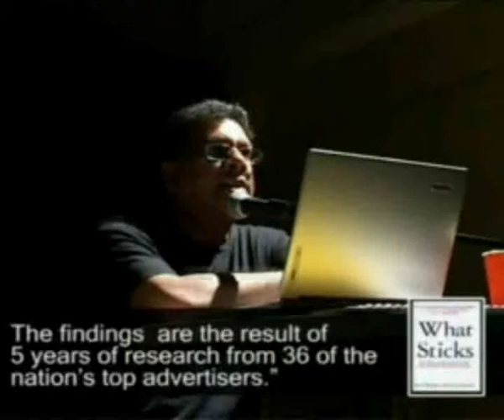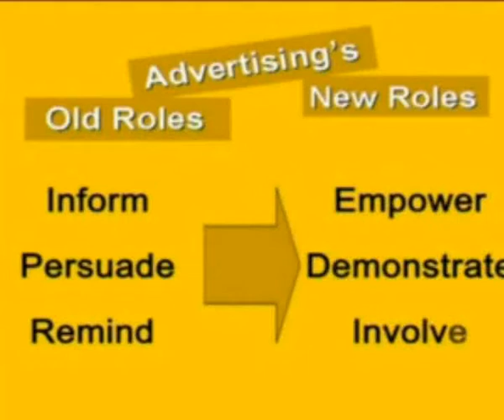BBCP 12- Changing The Way We Think About Advertising